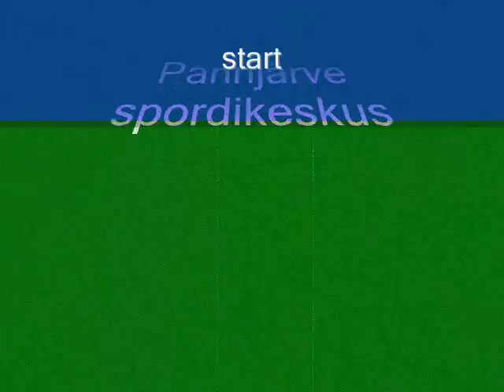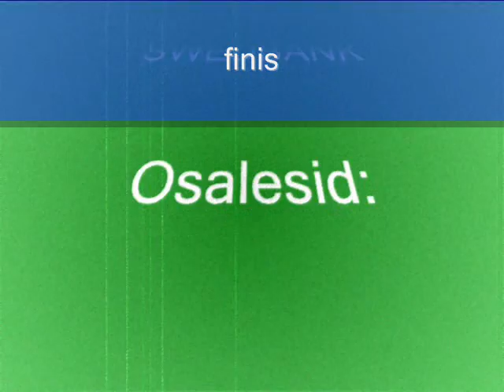Pannjärve ETV SWEDPANK Noortesari 2010-2011.wmv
skiing, cycling, skiing school, cycling school,